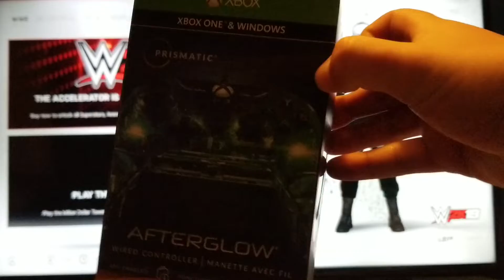WWE 2K19: Xbox One, Women's Royal Rumble, OMG ITS IMPOSSIBLE TO ELIMINATE NIA JAX!!!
Hey what's goin on all u creepers, kevkevcreeper here, comin at u with another WWE 2K19 video!!! In todays video I play the Women's Royal Rumble Match!!! I hope u all enjoyed this video, as I did enjoy making it. Be sure to leave a like if u enjoyed, subscribe if ur new, and remember, u subscribe to me, I subscribe to u!!! (Just comment below "hey I subscribed" so I can know) :)